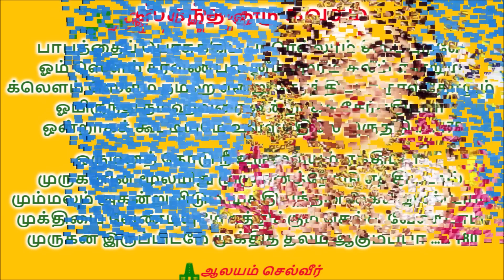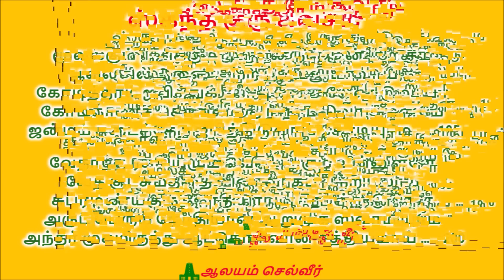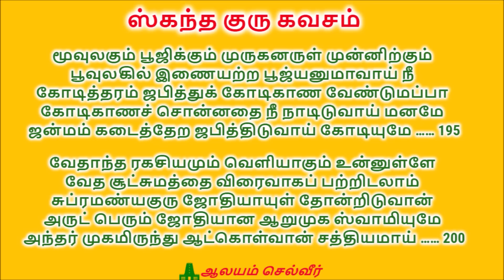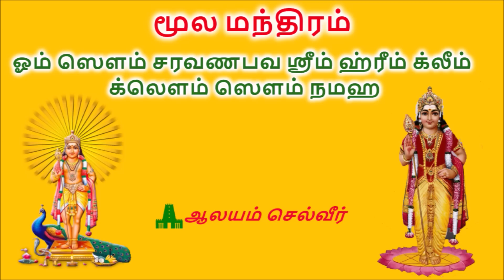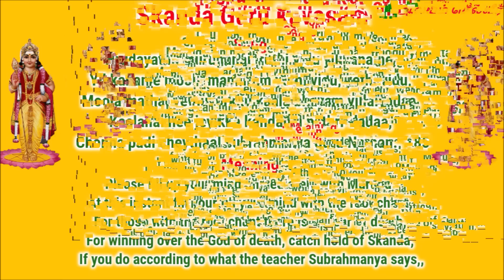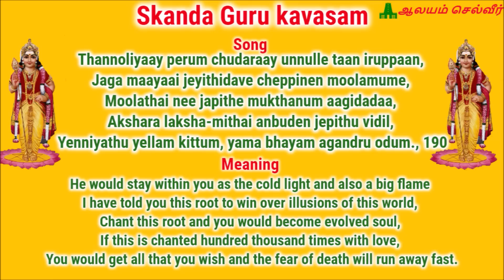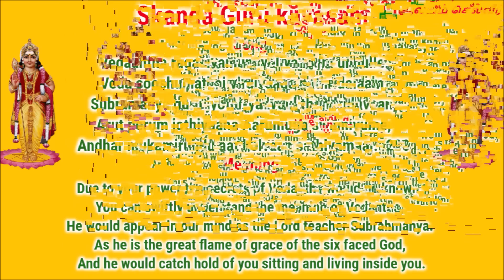முருகனை நேரில் காண முருகன் மூல மந்திரம் | Murugan Moola Mantra | Murugan Moola Manthiram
Murugan Moola Mantra/Murugan Moola Manthiram:

"Om Soum Saravana Bhava Sreem Hreem Kleem Kloum Soum Namaha"

முருகன் மூல மந்திரம்:

"ஓம் ஸெளம் சரவணபவ ஸ்ரீம் ஹ்ரீம் க்லீம்
க்லௌம் ஸௌம் நமஹ"